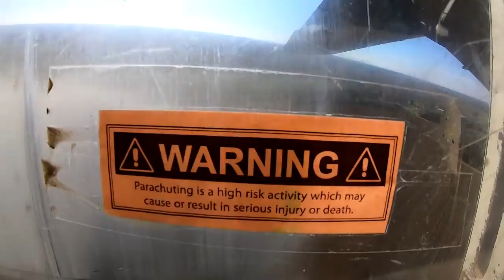Tandem Skydive with Luisa by Rob4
Only $150. Book your jump today! Do your research/ The most inexpensive option in the world! But tickets today at

A family drop zone committed to sharing the skydiving experience since 1964, is one of the largest and oldest in the United States. We host the largest and fastest aircraft in Northern California for your comfort, speed, and safety. We utilize the newest state of the art equipment and some of the most experienced, fun Tandem Masters and Video crew in the industry.

Location
Lodi, CA